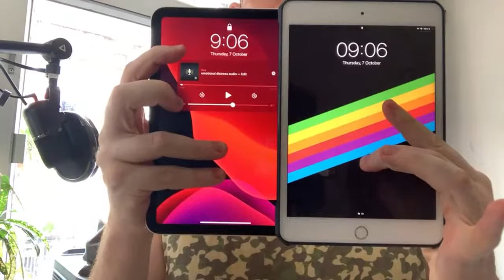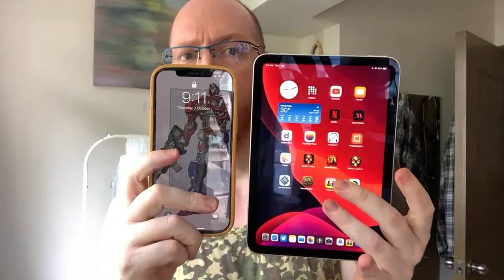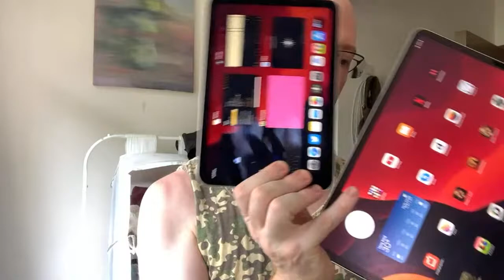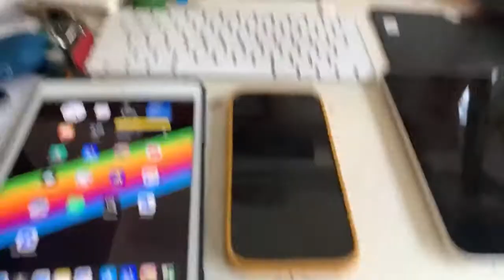Bamboo Scaffolding is finally coming down, iPad mini 6 & iPhone 13 discussion.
In this chat we celebrate the taking down of the bamboo scaffolding, talking about the new iPad minis and iPhone 13s.

0:00 Intro and discussion of the Bamboo Scaffolding
4:55 - iPad mini discussion - Touch ID feature
6:45 - Comparisons to iPhone Pro Max, iPad Pro and old iPad mini
9:00 - The mini iPad 6 screen is fine
11:50 - I only need 1 Apple pencil between both devices.
13:00 - I bought a second hand mini 6 already and so should you!
15:00 - There is a big difference in feel with the mini 5 vs mini 6
17:00 - iPad mini 6 reviews - reviewers perceptions are so subjective, so don't worry so much
20:00 - What would I buy next and why? Lower capacity models are the way to go.
22:48 - Halide camera app gives you macro function for the iPhone 12 and why the software give older models the new refresh rates and macro modes?
26:00 - Apple's contradictory Green efforts with reducing packaging and wireless charging is inefficient.
30:20 - Check for second hand items after a few days of release, some people make mistakes.
32:00 - Any video you shoot is limited by the lightning port, it can take 90 minutes to transfer 200GBs from the iPhone 13. One minute of video is 6GB.
35:00 - Apple's CSAM issue - Would you like someone to check your apartment everyday even if you're innocent of anything?
40:00 - Winding down

SUPPORT?
Support grants extras!
ENGAGE?

Did you know I also make 4 podcasts?